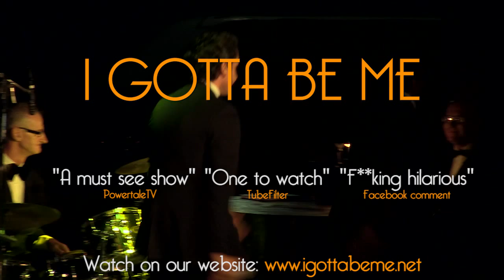I Gotta Be Me (Web Series) - 17 Second Teaser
A frustrated soap star joins a Rat Pack tribute act as his hero, Sammy Davis Junior. Starring Phaldut Sharma and narrated by Steve McFadden.

A blend of fact and fiction, suntans and swing!